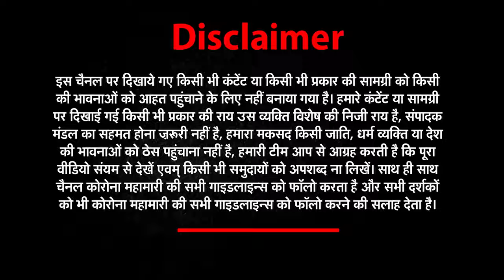क्या 28 दलों के गठबंधन से देश को मिलेगी नई राह ?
वाराणसी सीट पर मोदी के खिलाफ किसी तीसरे दल के मजबूत उम्मीदवार का समर्थन करने पर विचार किया जा सकता है.